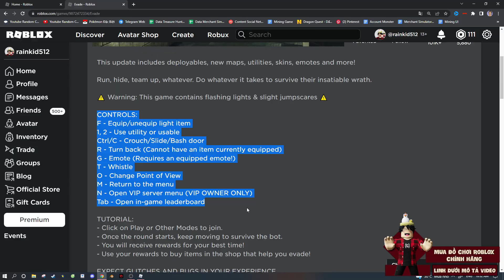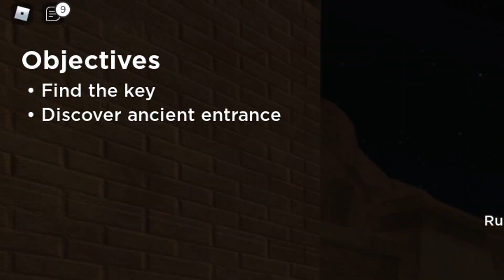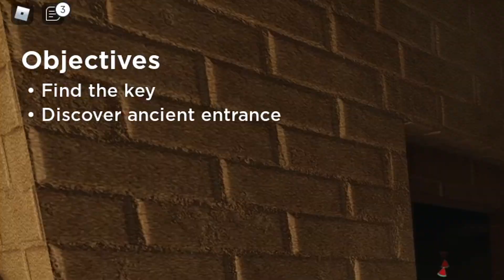Roblox - Game Kinh Dị Này Nó Lạ Lắm! (Evade)